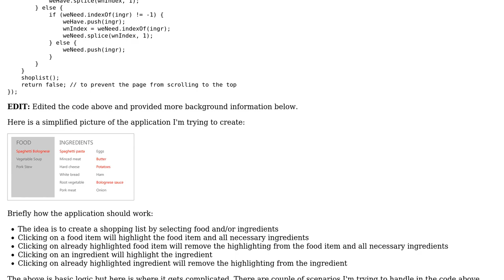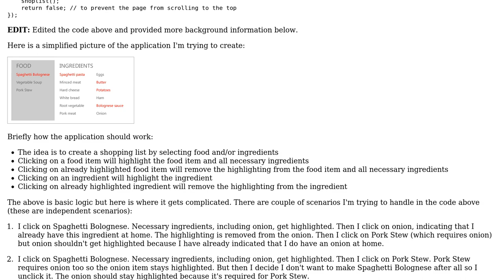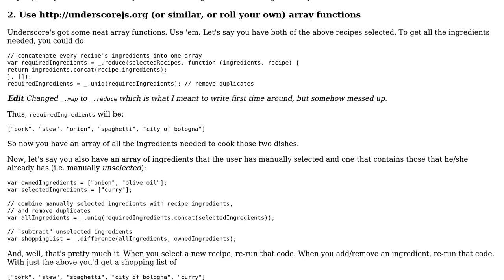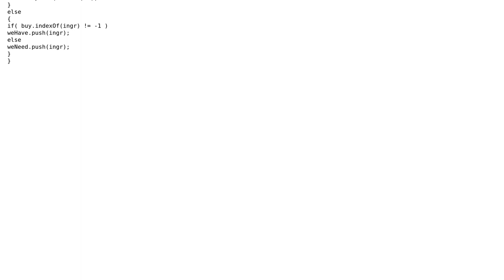Code Review: Handling click events on ingredients list (2 Solutions!!)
Code Review: Handling click events on ingredients list

With thanks & praise to God, and with thanks to the many people who have made this project possible! | Content (except music & images) licensed under CC BY-SA | Music | Images & others | With thanks to user Jamal user Flambino user finspin user Drew Chapin and the Stack Exchange Network Trademarks are property of their respective owners. You are responsible for your own actions.